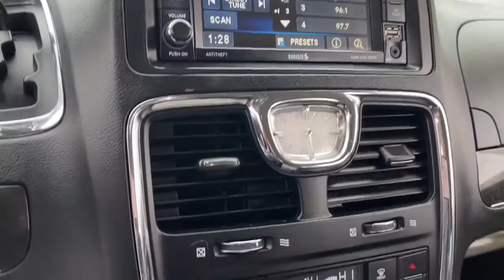2013 Chrysler Town & Country Libertyville, Vernon hills, Gurnee, Niles Palatine P6932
Silver  2013 Chrysler Town & Country available in Libertyville, Illinois at Napleton Ford in Libertyville. Servicing the Libertyville, Vernon Hills, Palatine, Gurnee & Niles, IL area.
2013 Chrysler Town & Country Touring - Stock#: P6932 - VIN#: 2C4RC1BG7DR743409

1010 S. Milwaukee Ave

Power Liftgate, Rear Entertainment Center, Power Sliding doors, Power Rera Liftgate, 3.6 V6, Leather. Nice Truck. Carfax Certified. This is the right vehicle for you! Why Napleton Ford? Its simple, WE ARE DIFFERENT! We pride ourselves in offering the finest vehicles available to our customers. We complete a thorough 119 point inspection on each of our cars, Brakes, Tires, Lube, Oil, - Detailed! We check and double check so that you can drive with peace of mind! We also provide a Three month/3000 Mile Power train Warranty on any vehicle less than ten years old and 100,000 miles. Each of our vehicles comes with a free Carfax history report! We invite you to buy with confidence and experience the Napleton Difference. We price all our vehicles at or below fair market value making them some of the best values online. Shopping at Napleton Ford is car buying the way it should be: FunInformative and Simple. We promise to give you Our Best Price first, pure and simple. We offer a pressure free, efficient, friendly, and helpful sales staff! We also offer a large inventory for one stop shopping along with a no hassle Sell/Trade policy on any car. Take advantage of our pressure free test drive along with our certified factory backed service with shuttle service and loaner cars! Napleton Ford - Family Owned! A great place to buy your next vehicle! We want to earn your business and invite you to become a member of the Napleton family which has been doing business for over 80 years in your neighborhood! We try our hardest to make sure we treat all of our customers with honesty and respect. We are a hometown store that is interested in creating and maintaining great relationships with our customers. You will never be high pressured here! You will never be lied to or treated in a way that makes you uncomfortable! There is a definite Napleton Ford difference and we invite you to come in and experience it for yourselves! This is truly a great place to buy your next vehicle! Please contact Steve with any further questions regarding this fine vehicle and don't forget to check out a video of this car for more information. The video can be viewed by clicking the movie icon. We sell cars all over the country, so whether you live in Milwaukee, Racine, Kenosha, Round Lake, Grayslake, Mundelein, Lake Zurich, Schaumburg, Highland Park, Arlington Heights, Libertyville, Elmhurst, Northbrook, Carol Stream, Des Plaines, Park Ridge, Chicago or anywhere else in the U.S. We would love to serve you! PAST CREDIT PROBLEMS? We can help! We know that bad things can happen to good people! If you have had a previous Bankruptcy, Repossession, Tax liens. Foreclosure or any other set back, we can get you approved and on the road! No Credit?. No problem! Your job is your credit!
2nd row overhead DVD console,Uconnect hands-free communication w/Bluetooth *Uconnect requires a cell phone w/Bluetooth technology*,Fixed mast antenna,2nd row overhead 9 VGA video screen,Wireless headphones,Single DVD entertainment,High definition multimedia interface,Video remote control,Uconnect 430 -inc: AM/FM stereo w/CD/DVD/MP3 player, audio jack input, USB port, bluetooth streaming audio, 40GB hard drive w/28GB available, 6.5 touch screen,(6) speakers,Fog lamps,Variable intermittent windshield wipers,Headlamp off time delay,Rear window wiper w/washer,Compact spare tire,Sunscreen glass,Body-color fold-away heated pwr mirrors,Tire carrier winch,Black side roof rails,P225/65R17 all-season touring BSW tires,Liftgate flood lamp,Bright belt molding,17 x 6.5 aluminum wheels,Body-color fascias,Body-color sill applique,RH pwr sliding door w/glass,Pwr liftgate,Integrated roof rail crossbars,LH pwr sliding door w/glass,Body-color door handles,Bright grille,Automatic headlamps,Quad halogen headlamps,Bright body-side molding,Front/rear 12V DC pwr outlets,Steering wheel mounted audio controls,Front seat removable center console,Universal garage door opener,Leather trimmed low-back bucket seats,Tip start,Analog clock,Instrument cluster w/tachometer,Driver 2-way pwr lumbar adjust,Floor & cargo area carpet,Interior assist handles,Rear swiveling